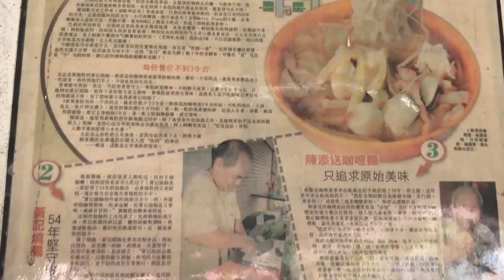The Best Authentic Piggy-licious Food In Kajang ! 加影黄记卤味炸肠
Kajang's Most Authentic Teow Chew "Everything Piggy" Discovery.

Find a special place to eat and you will always go back for more. This could be the best description for this unique everything-piggy food stall at Kajang's Jalan Changkat. This stall belongs to Mr Wong Kee and he has been doing this business for 50 years ! He has been at this present location for 20 years now and his multi-generation  customers have always come back to enjoy his servings. Why ? It's because the servings he offers are done the good -old way, like traditional home-cooked and customers know it is as authentic as you can get ! It is not like any stall at the malls or food courts. It's the way the servings are done as well as the wide variety of  pig innards and uncommon parts that have been braised and prepared. The piggy selections are served with a selection of noodles and the best thing is that you can pick what you want. Unfortunately, Mr Wong  hasn't got any of his family to carry on this business someday. Which means the authentic heritage of this kind of traditional food may disappear one day ! Watch the video and be tempted to come enjoy them yourself. It may not be your type of plush, prim and proper restaurant with table serviettes or air-con but if you have the passion for good food those are not a discouragement. Indeed, it's up to each viewer to decide whether this is the kind of place that suits your taste. Everyone welcome, and come freely ! Do it soon because Mr Wong has already been here for 50 years !

Address:
JB 32, Jalan Changkat, Kajang, Selangor

Open at :
1.00pm - 5.30pm